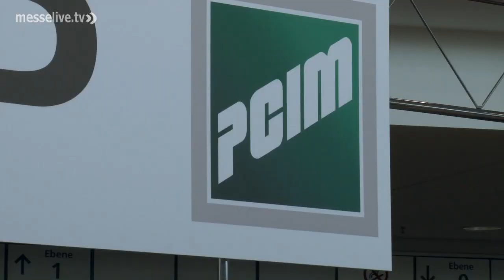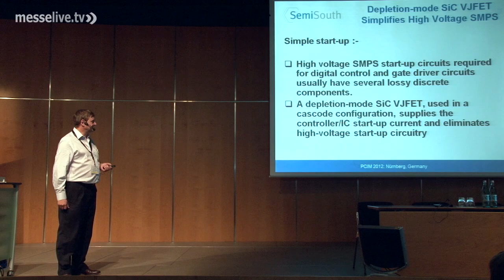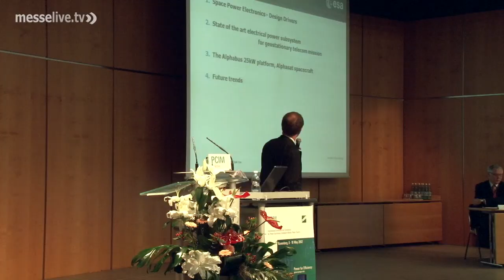PCIM Europe 2013: Exhibition and conference preview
The PCIM Europe 2013 will take place in Nuremberg from May 14th to 16th. This year, again, more than 370 German and international exhibitors will present their latest innovations and solutions in the field of power electronics. The focus of the exhibition and conference will be on renewable energy generation, smart grids and energy storage technologies. The PCIM Europe 2013 will highlight established as well as innovative products and developments. Owing to its continued expansion the exhibition will - for the first time -- be held in halls 7 and 9 of the Nuremberg trade fair grounds. Thanks to the additional space a second, specialist forum - dealing with a wide range of issues - will be held in parallel to the exhibitor forum. A key topic here will be energy efficiency. The PCIM conference provides in-depth knowledge about future-oriented technologies such as solar and wind energy, e-mobility and new materials. New insights into these topics will be discussed in six special sessions. The comprehensive seminar and tutorial programme faciliates the exchange of ideas with internationally renowned experts. Once again the PCIM Europe 2013 in Nuremberg is THE place to be when it comes to power electronics, intelligent motion technology, renewable energy and energy management.